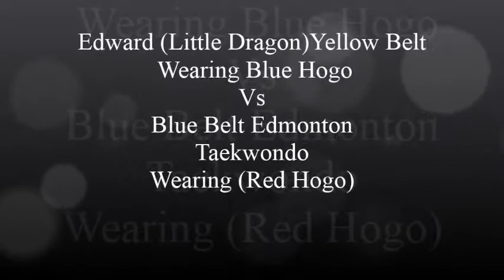Yellowknife Taekwondo Tigers Ed (Little Dragon) Edmonton Sparfest Oct. 5, 2013